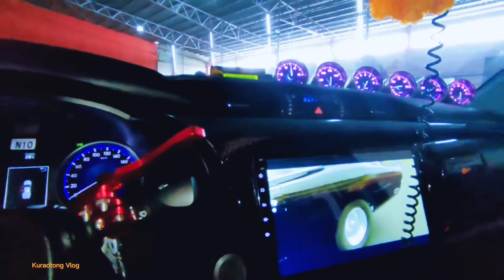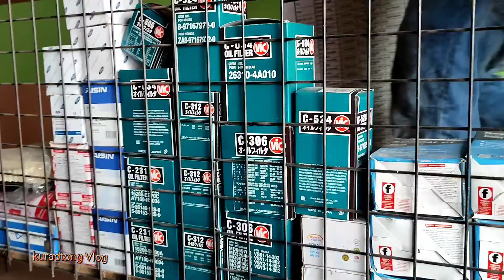LMNTRX PRODUCTION CARSHOW kabacan